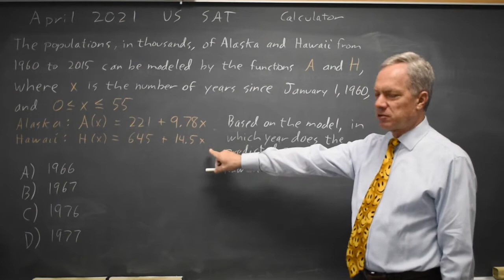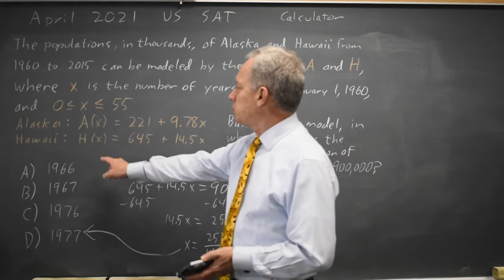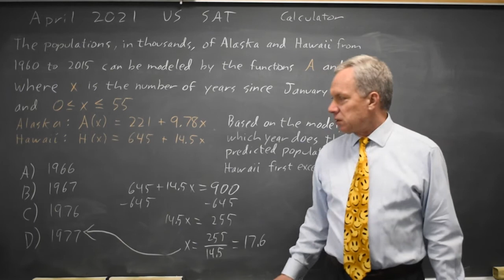Apr 2021: Hawaii population linear #4-29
The populations, in thousands, of Alaska and Hawaii from 1960 to 2015 can be modeled by the functions A and H, where x is the number of years since January 1, 1960, and 0 less than or equal to x less than or equal to 55
Alaska: A(x) = 221 + 9.78x

Hawaii: H(x) = 645 + 14.5x
Based on the model, in what year does the predicted population of Hawaii first exceed 900,000?